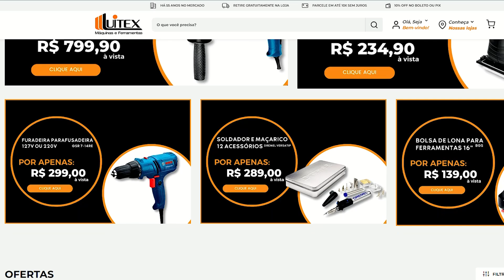projeto NOVA OFICINA em casa | motorizando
fala galera começamos a construção da nossa nova oficina em agora vai ficar top das galáxias acompanhem 😃👏👏

CONTRIBUA COM ESSE E OUTROS PROJETOS DO CANAL
qualquer ajuda é muito bem vinda 🙏